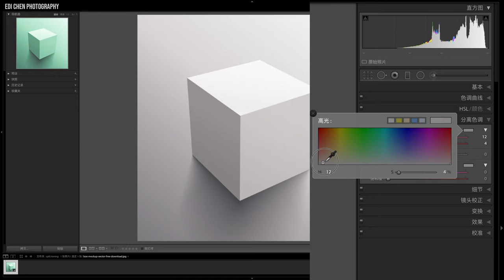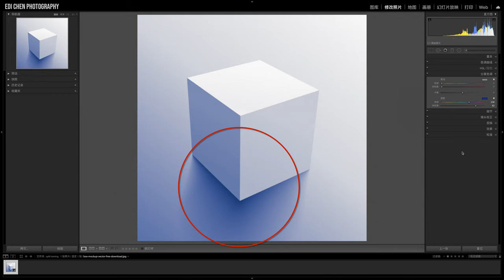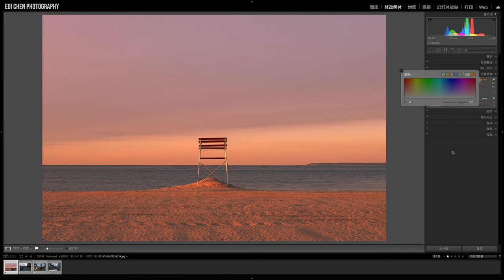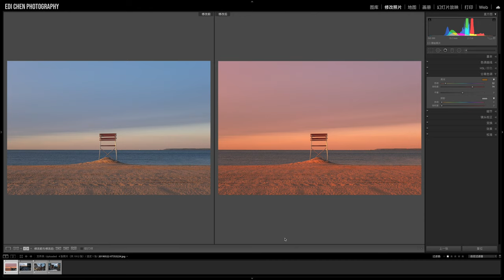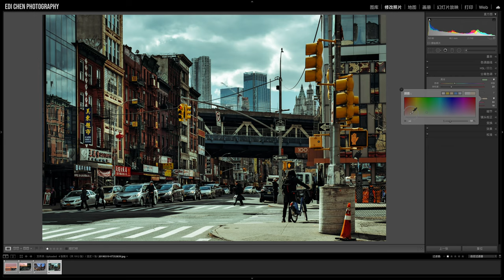【Lightroom教程09期】分离色调怎么个分离法，让日落烧起来的后期调色捷径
本期内容目录：
0:00 前提介绍
1:18 工作原理
4:00 实际应用案例一：单调调整
5:11 实际应用案例二：日落照片
5:55 实际应用案例三：冷调日落
6:22 实际应用案例四：调色效果